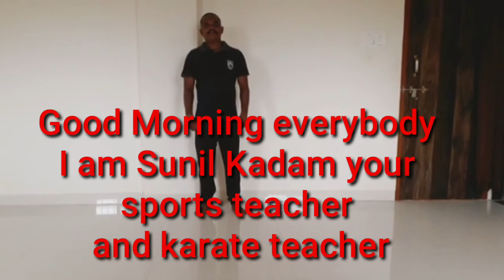Karate Regular yellow Belt's 3rd Technique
Students will have learnt about Yellow Belts 3rd Technique.